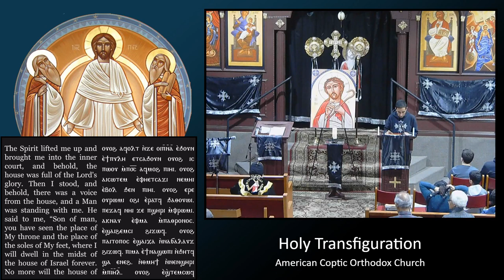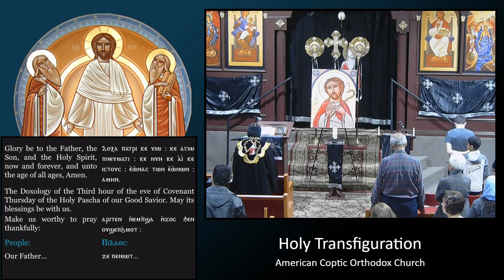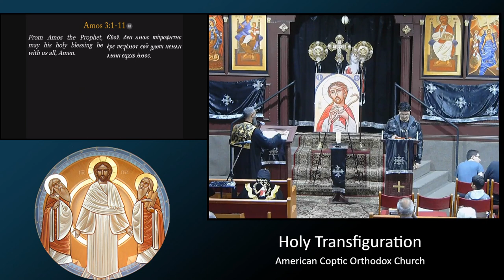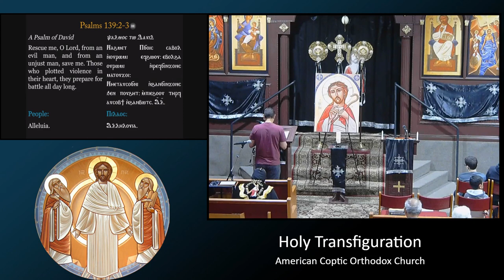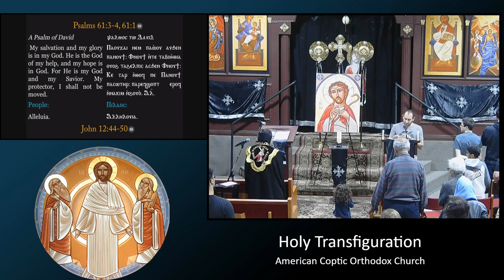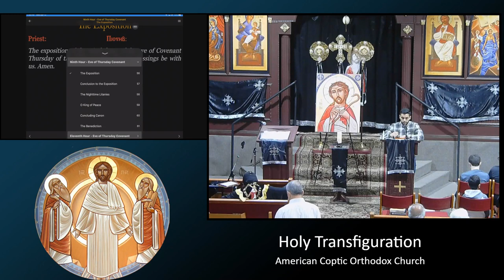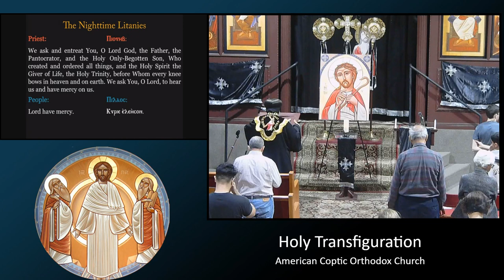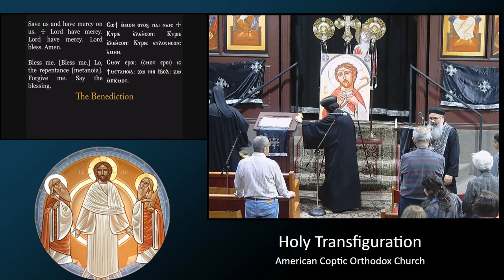HTC Stream: Eve of Thursday Holy Pascha - H.E. Metropolitan Serapion